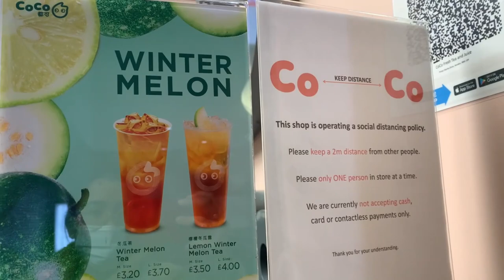London Empty Shopping Centre | Coco Bubble Milkshake and Lola's Brownies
We took a short ride to get our favourite milk shake and Lola's Brownies.

JANICE B shares ideas, tips and techniques how to grow your Youtube Channel.